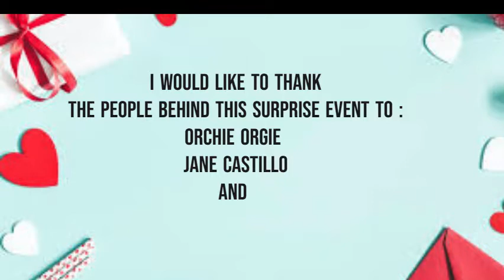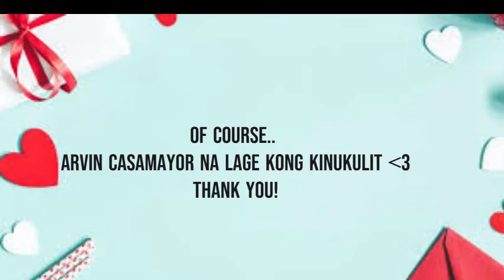Papa's 62nd Birthday Surprise|Hilot prank|How to prepare a Surprise Ideas| Edith Joy's Channel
We don't let papa feel that it's his birthday ^^ but we prepare a simple surprise for him. Thank you to my hubby, and my brother with his partner to make this happen. We were making a prank at the same time that he will give a hilot to a baby.. :) Unfortunately, we weren't able to capture his reaction when he opened the door.

birthday
62nd
 how to
 prepare a surprise
prank
Viral
 trending video
Happy Birthday
 Balloons
 Birthday cake
 blow a cake
 Surprise